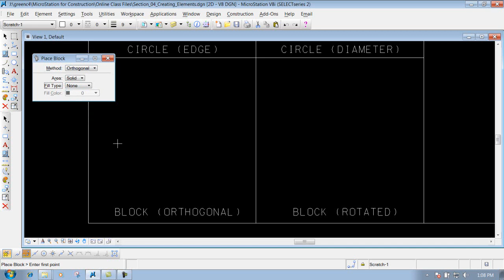MicrostationV8I SS4 3.6 Place Block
Fundamentals of Microstation
Version: Microstation V8i Power GEOPAK Select Series 4